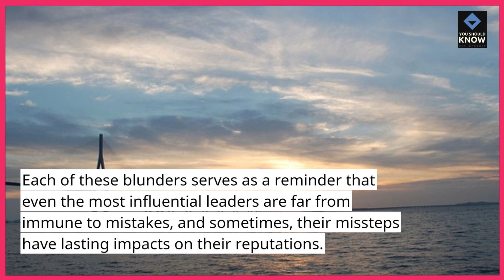Top 10 Times World Leaders Made Epic Public Blunders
Even world leaders make mistakes! Check out these top 10 times leaders made unforgettable blunders on the world stage.